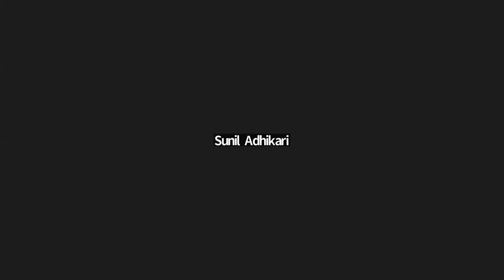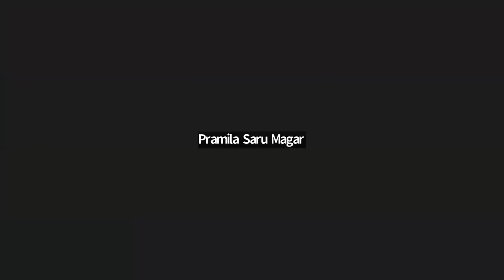Virus | CEE | NEB | Class 11 | Botany | SUNIL ADHIKARI